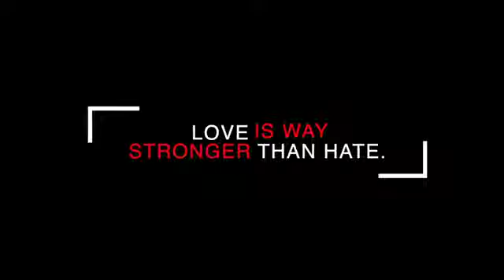WEDDING SERIES Flashing back to my proposal!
Leading up to our anniversary I am reflecting on this very special moment surrounded by my family and friends. I was pleasantly surprised! I LOVE this message that my fiance not only says but lives everyday. Love truly conquers hate! I can't wait for what's to come! I love my village so very much! Thanks for making this moment so amazing!
video by: BMH Films & Leeonnas Richardson